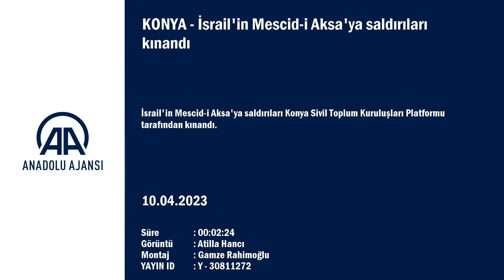Konya'da İsrail'in Mescid-i Aksa'ya saldırıları kınandı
Konya Sivil Toplum Kuruluşları Platformu Başkanı Adem Ceylan: "Bir araya gelelim ve İsrail’in kirli planlarını hep beraber bozalım, seferber olalım, teyakkuzda olalım. Meydanlara inelim, Mescid-i Aksa ve Kudüs'ümüzü yalnız bırakmayalım"...

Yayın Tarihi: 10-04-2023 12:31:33